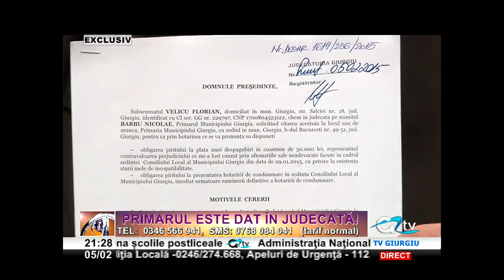05 FEBRUARIE E TIMPUL SA VORBIM